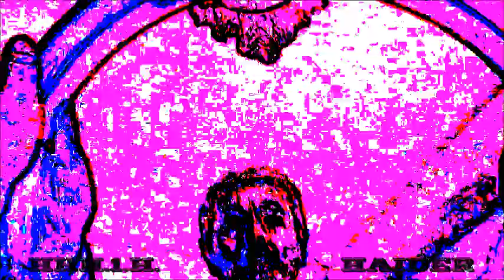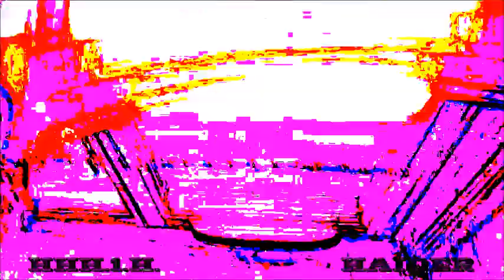H.H.H.1.H. By H.HAIDER.MADE in HAIDER.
By H.HAIDER. H.H.H.1.H. MADE in HAIDER.